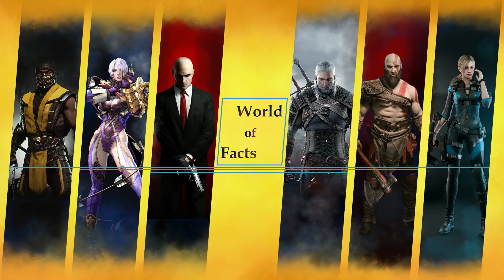9 دشمن به ظاهر بی آزار در بازی ها که شما رو نابود می کنند